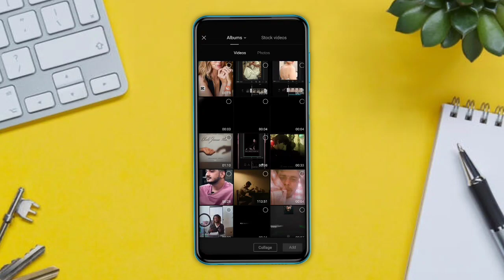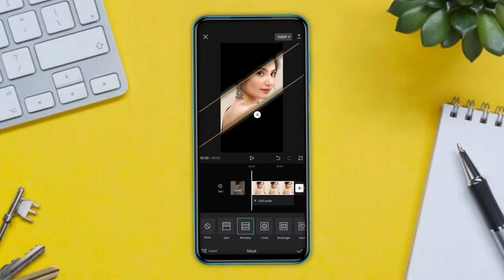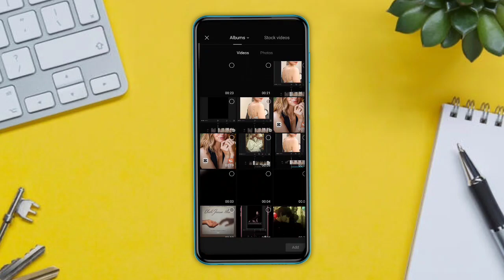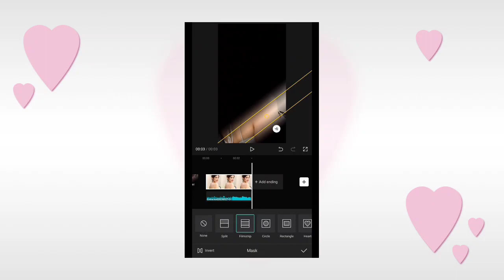Instagram Trending Reels Video Editing Tutorial || Capcut Reels Editing - Ghaus Editz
* trending money trees reels editing

Hashtag Ignore